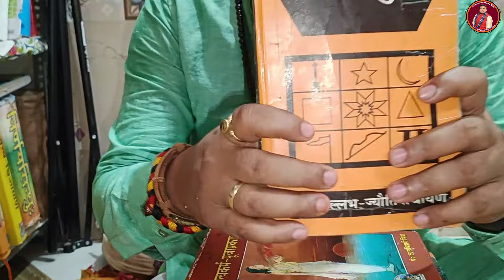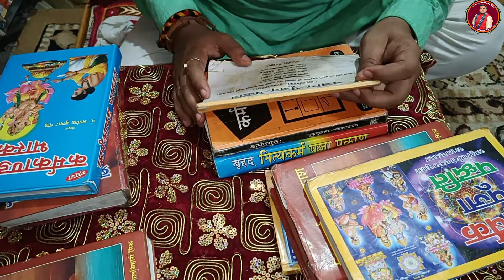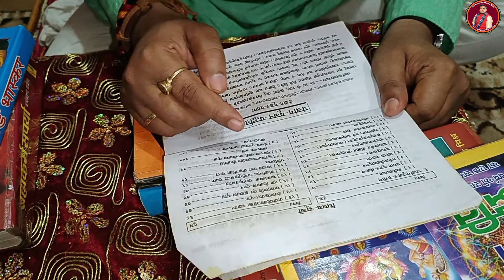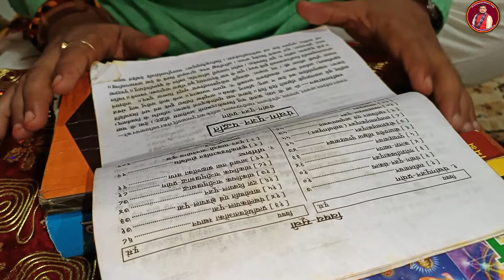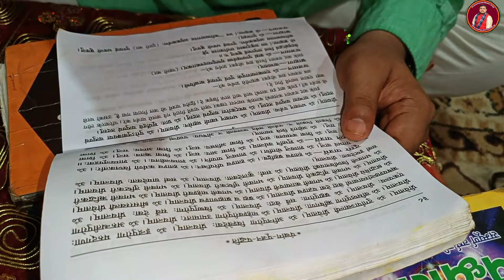कर्मकांड सीखने वालों को कौन सी पुस्तक से कर्मकांड करना सीखना चाहिए-आइए जानते हैं आज के Vlogs_2 में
आप सभी का स्वागत है - (( Pt.Girishanand Shastri Vlogs)) चैनल पर । धर्म से जुड़ी हुई प्रत्येक जानकारियों को इस चैनल के माध्यम से आप को दिया जाता है तथा सोलह संस्कारों की जानकारी तथा नित्य पूजा में प्रयुक्त होने वाले मंत्रों को आप सभी के लिए प्रसारित किए जाते हैं आशा है आप हमारे चैनल को अपना अनन्य प्रेम जरूर देंगे

karmkand bhaskar pdf,
संपूर्ण कर्मकांड,
कर्मकांड meaning in hindi,
कर्मकांड in english,
कर्मकांड श्लोक,
कर्मकांड का महत्व,
कर्मकांड वेद कौन सा है,
कर्मकांडी ब्राह्मण,